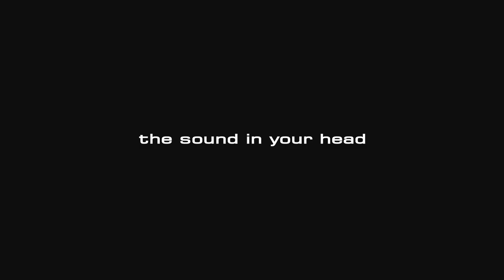Mike Spreitzer from DevilDriver at the Blackstar booth NAMM show 2015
Mike Spreitzer from DevilDriver performs at the Blackstar booth at the NAMM show 2015 with his ID:100TVP Series